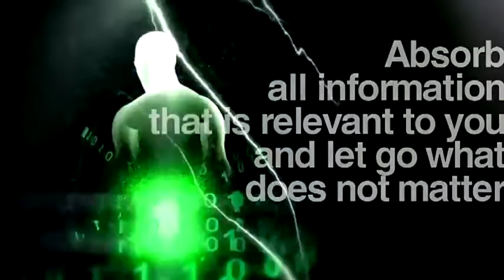Anonymous Protected video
This video is protected by more people than you want to piss off.